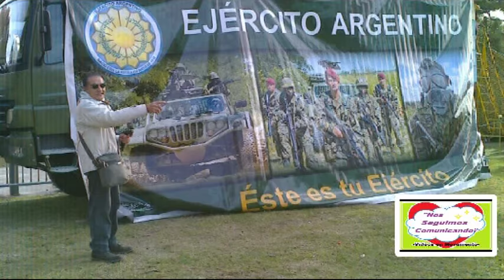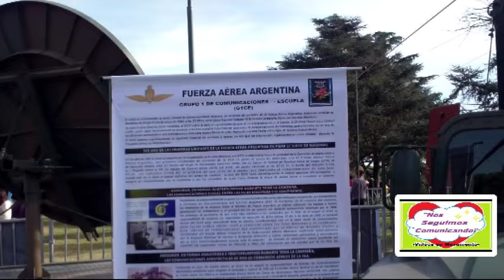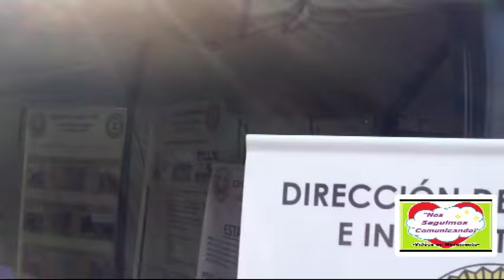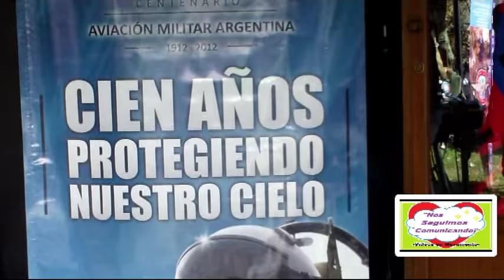TURISMO PATRIÓTICO: “20 de Junio - DÍA DE LA BANDERA NACIONAL”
_Rosario cuna de la Bandera Argentina.
_“Nos Seguimos Comunicando” a través de la característica de –Vídeos en Movimiento-, nos muestra en las imágenes, la fiesta patriótica más destacada de la ciudad de Rosario Santa Fe-Argentina.
_Con la presencia de las unidades del Ejército y Seguridad Nacional, la jornada festiva brindó un marco de participación cívica y militar.
_La convocatoria lúdica del personal uniformado hacia los más pequeños, dejó ver parte del trabajo que realizan en sus unidades.
_El tradicional chocolate caliente que sirve el Ejército a todos los asistentes, nos renovó energías para la fría mañana de junio, junto al río Paraná.
_Las presencia de mujeres como partícipes de todas las áreas activas de las fuerzas, fueron lo más admirado y comentado por el público.
_“Nos Seguimos Comunicando”  - Vídeos en Movimiento - una manera de relacionarnos…